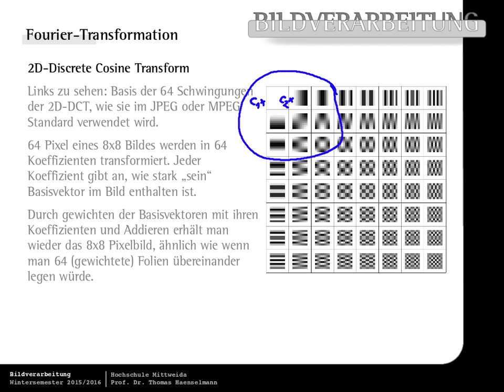10.1 Bildverarbeitung: Basistransformationen